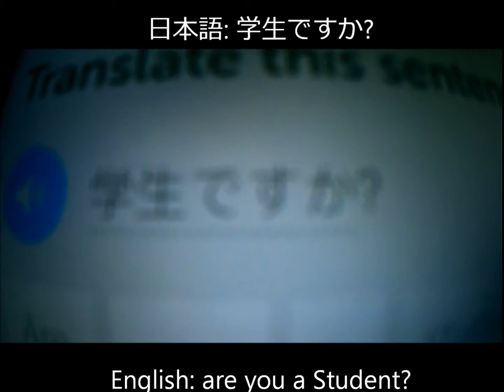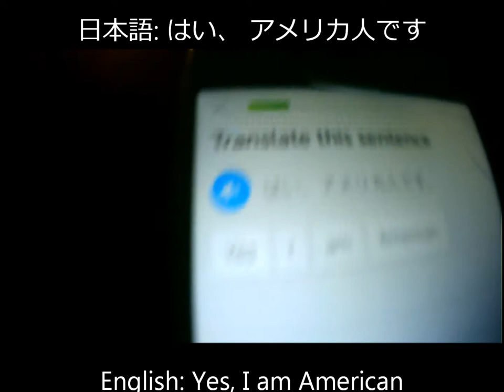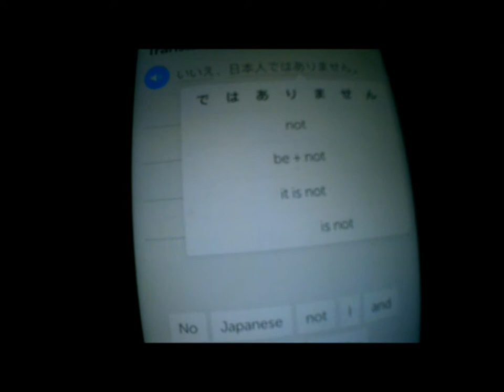[2018] VLOG Studying Japanese using Duolingo App | アメリカ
Last week for good for Vlogs because I was able to upload about 5
This is my first time trying to record my phone from another camera while using it

Overall this is a short excerpt of something I've been doing to get introduced to Japanese

DuoLingo really is a great and intuitive app. Lighting and footage will continue to get better; I'm learning